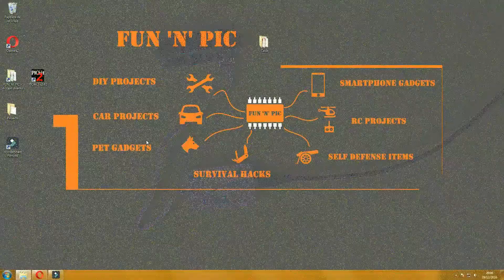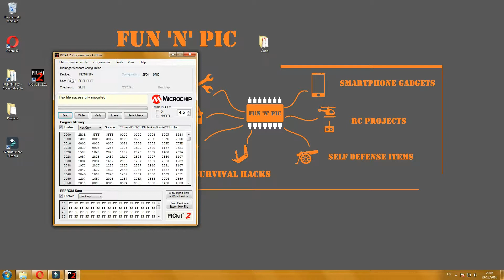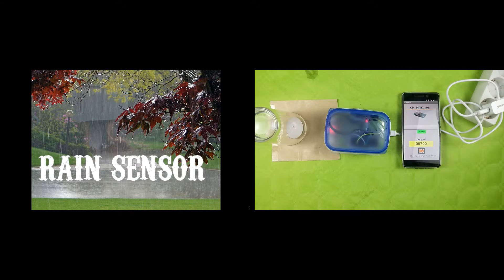How to do program PIC16F887 | DIY trick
Tutorial of how program PIC16F887 using PICKIT2. This tutorial is very useful on the DIY FUN'N'PIC Projects, smartphone projects and gadgets.  These are:

And More!

In that projects FREE  smartphone Apps, code and schematic Available!

If you want to view videos of DIY projects, Smartphone gadgets, DIY Toys,  RC projects, Pet gadgets and Car projects, please subscribe to the channel on the link below or on the water mark on video.

Everything else is either mine, stock footage or public domain. Video Editing and animations made by Filmora

FUN'N'PIC                                              2017